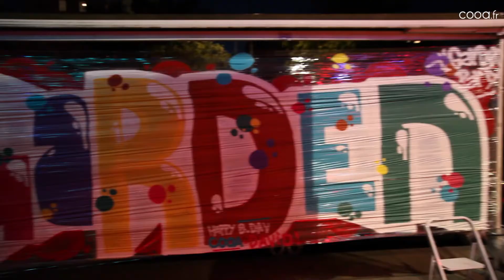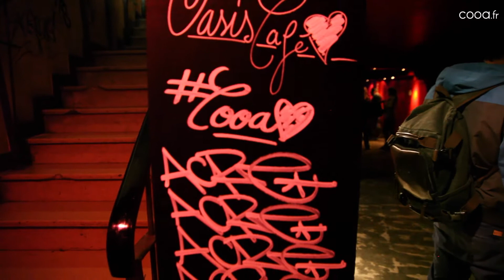Garden Party - Birthday cooa.fr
Encore plus de vidéos, photos et articles sur le site de cooa.fr.

Le guide urbain de la Drome